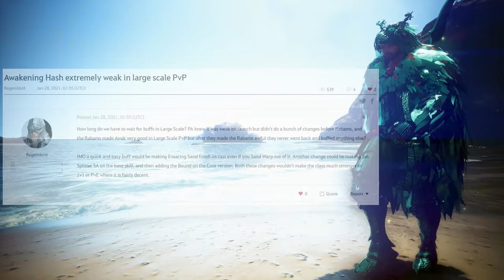BDO - Hashashin is OP!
Hashashin is OP you heard it here first fellas. I got my PEN Dandelion so you get see the power of awakening. I also made this video for fun, I hope everyone enjoyed today's Black Desert Online Upload of Hashashin PVP!

Music
Guilty Gear -STRIVE- OST Let's Talk About You
Rock Lee's Lotus theme and fifth Gate Mix
Usual JOJO SONGS EVERYONE KNOWS!

ShakyBayBusiness@gmail